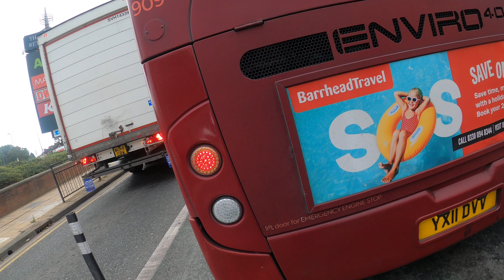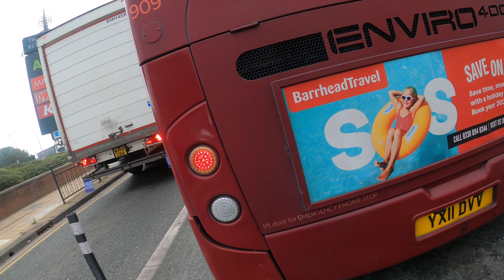Electric Scooter Ride Episode 6 (Part 1)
This Channel Is Based On Safety & Exposing Karens & More